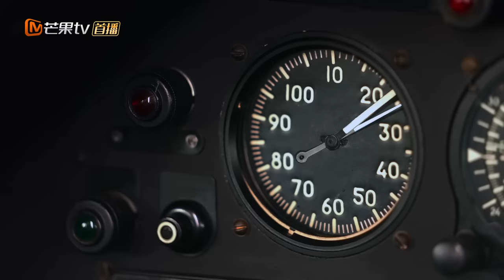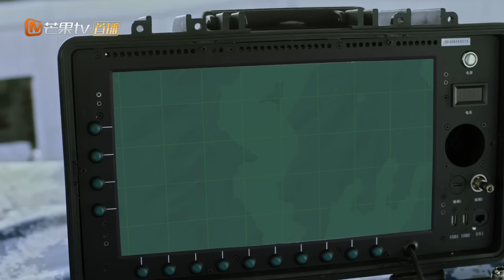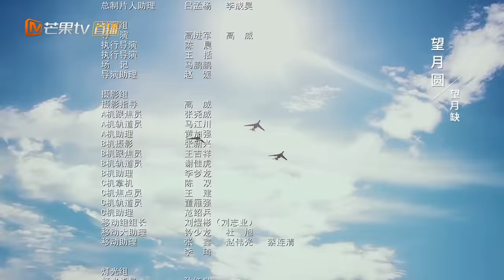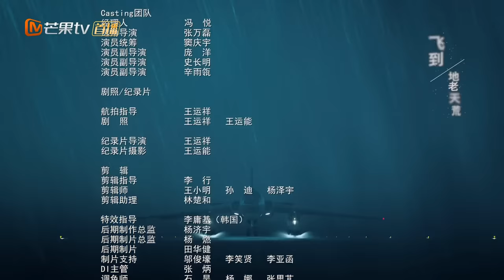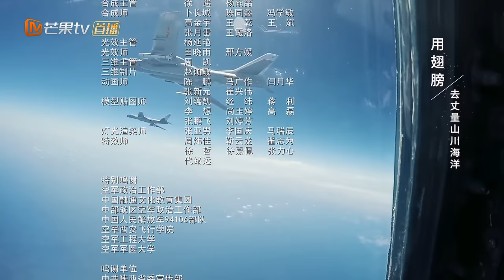【ENG SUB】惊现迫降！丰雷展现完美飞行技术《勇敢的翅膀 PLA Air Force》第6集【芒果TV季风频道】